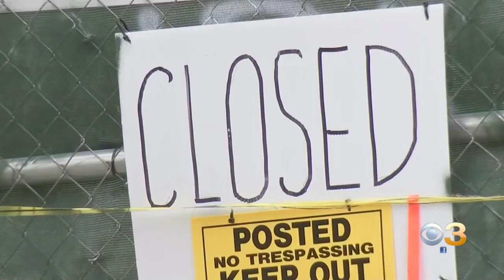Gov. Murphy Lifts Some Restrictions On Outdoor Gatherings In Time For Memorial Day Weekend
Murphy announced that he is signing an executive order lifting the limit on outdoor gatherings from 10 to 25 people.